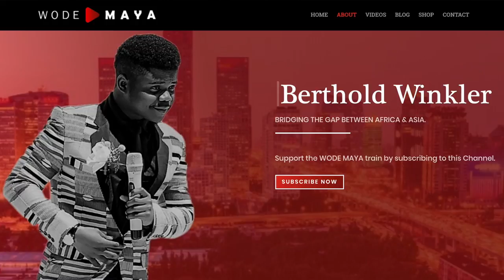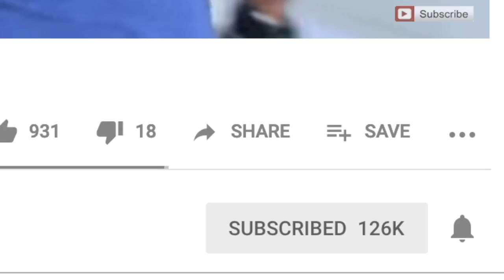THIS is my biggest reason why I'm on YouTube // w WODE MAYA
WODE MAYA is on a mission to united young Africans to tell the true story of Africa to the world.
Originally from Ghana, he has been living in China for the past 6 years, speaks fluent Mandarin and has a successful youtube channel with the ambitious goal to unite Africa and Asia.
Behind the screen, Wode Maya is a hardworking, young African man leading by example in everything that he does and preaches. Follow him on his journey and show support where ever you can.